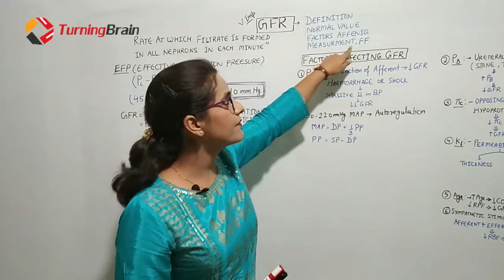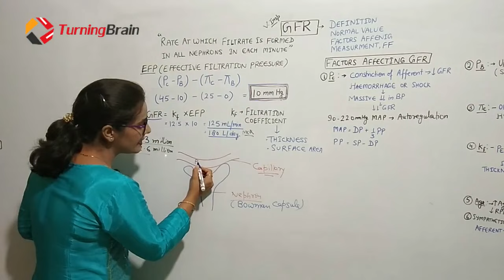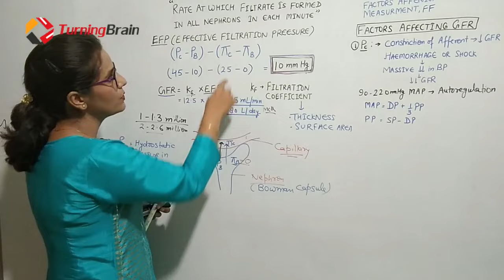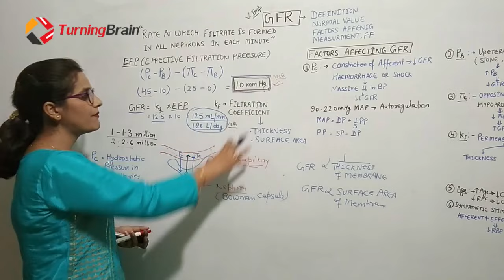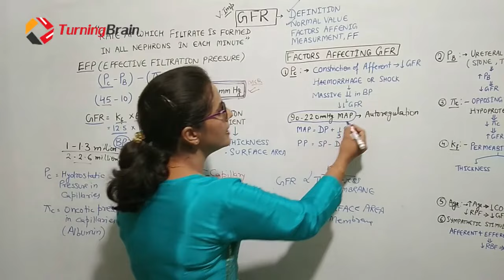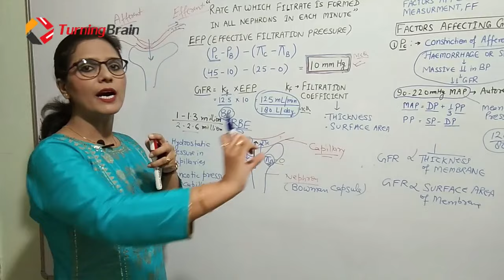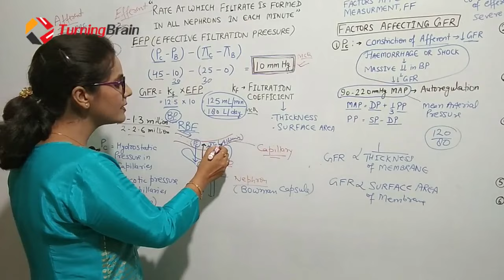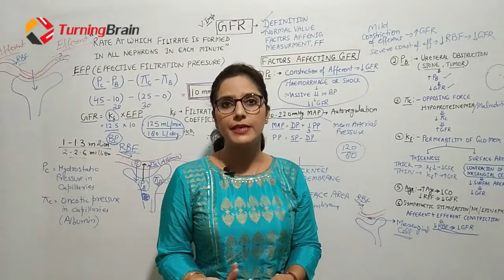GFR (Glomerular Filtration Rate) Part 1/2: Basics and Factors affecting GFR